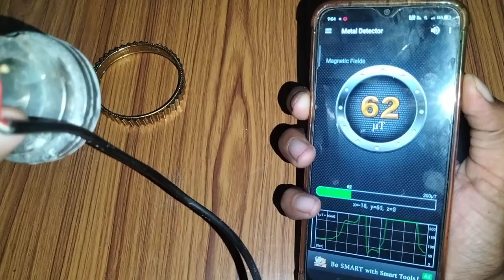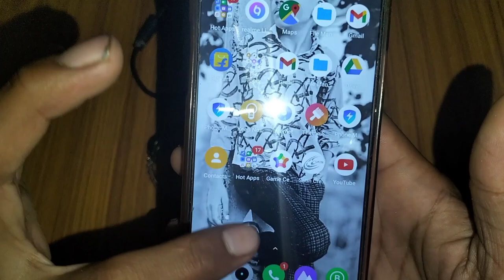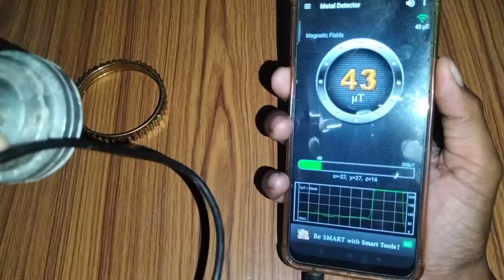T.V ke Lnb and mobile app se banye metal director and home made metal director